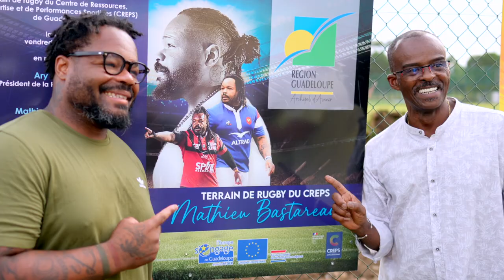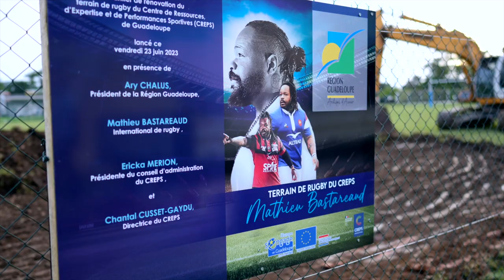🏉 Dévoilement du panneau de rénovation du terrain de rugby du Creps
A l'occasion de la venue en Guadeloupe de Mathieu Bastareaud pour le tournoi Mêlée des Caraïbes, le président du conseil régional Ary Chalus a procèdé, en présence de Mathieu Bastareaud, et des élus Gersiane Bondot Galas et Jean-Claude Nelson,  au dévoilement du panneau de rénovation du terrain de rugby du Creps.

Dans le cadre de sa politique de rénovation des équipements sportifs, la collectivité régionale a décidé d’entreprendre la réfection du terrain de rugby du Creps des Antilles et de la Guyane.

L’installation devra répondre aux normes présentes dans le règlement 22 « Word Rugby ».